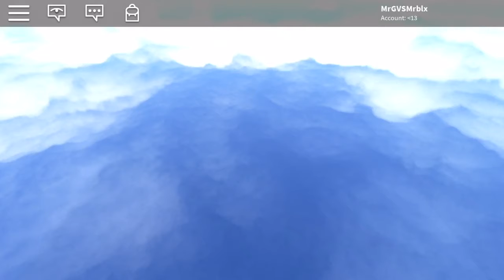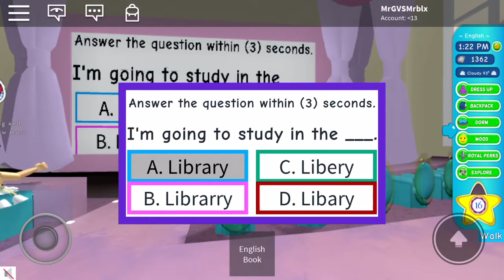ROBLOX: Royale High| BRAND NEW CAMPUS!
ROBLOX: Royale High| NEW CAMPUS!